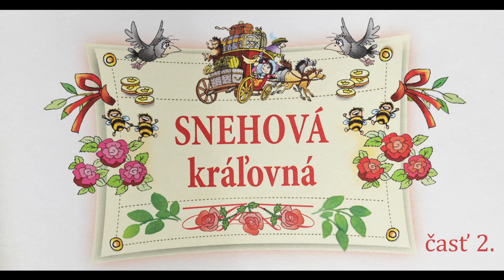Snehová kráľovná časť 2